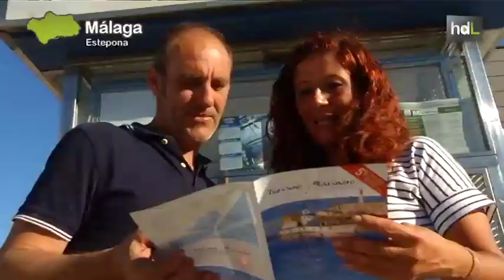HDL Pescadores revalorizan la pesca en Estepona convirtiéndola en atractivo turístico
Un matrimonio de pescadores de Estepona ha puesto en marcha una iniciativa de turismo marinero pionera en Andalucía para dar a conocer el trabajo que realizan los pescadores de la localidad. Se ofertan salidas al mar para ver cómo faenan los barcos de pesca artesanal y visitas guiadas al muelle y la lonja para que el turista conozca cómo se descarga y subasta el pescado.